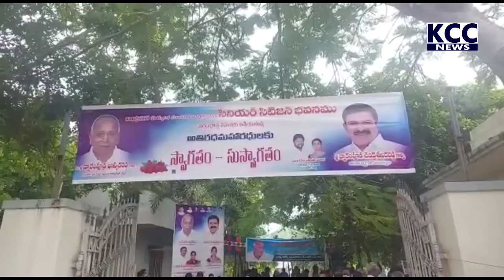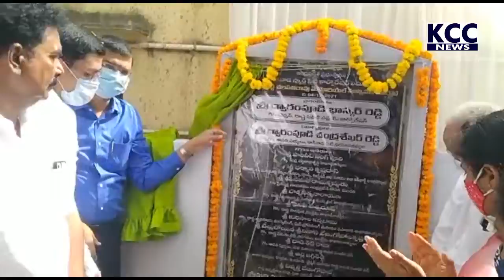DCR PARYATANA || 04-12-2021 KCC NEWS